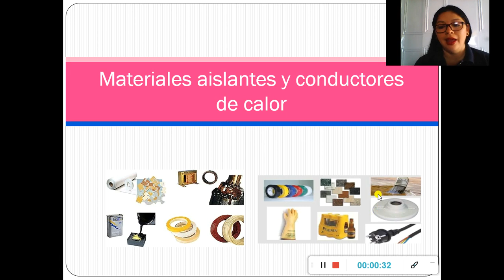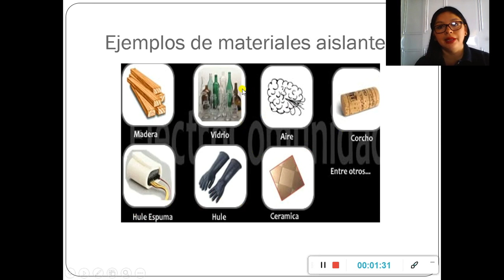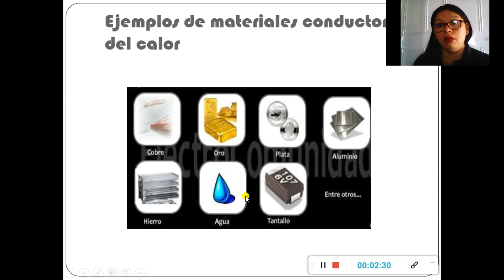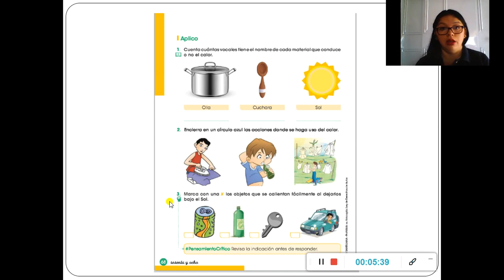Materiales aislantes y conductores de calor